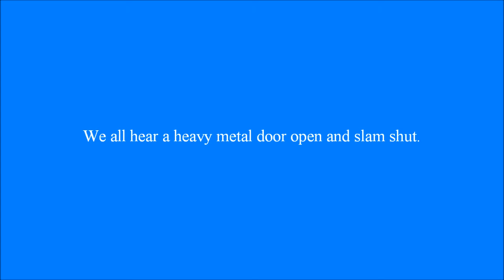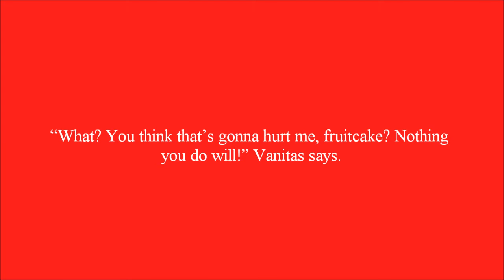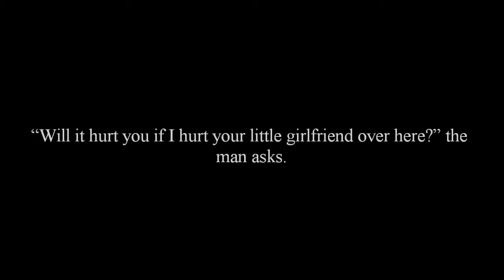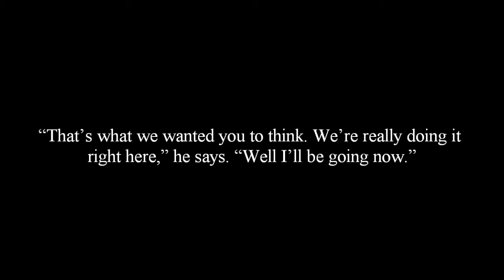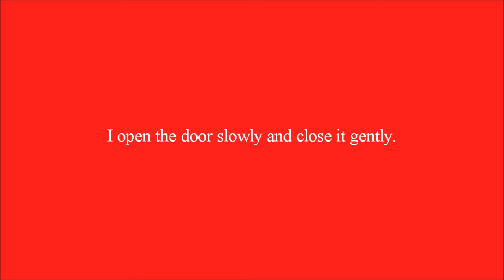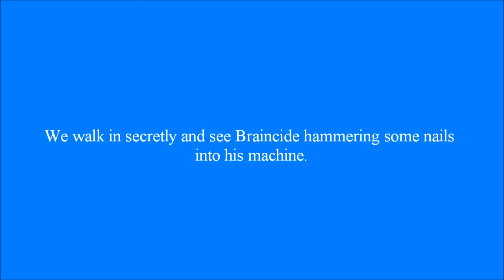The Thunderstorm That Changed My Life Chapter 7 | Finding Braincide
We finally meet Brancide! Yay!